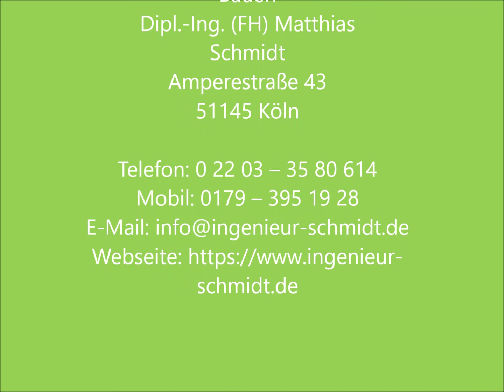Energieberatung in Neuss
Ingenieurbüro für energieeffizientes Planen und Bauen
Dipl.-Ing. (FH) Matthias Schmidt

Durch unsere persönliche und professionelle Energieberatung in Neuss senken Sie Ihre Energiekosten nachhaltig!
Wie energieeffizient ist Ihr Haushalt? Die Praxis zeigt oft, dass in beinahe jedem Haushalt energieverschwendende Geräte stehen. Eine kundenorientierte Energieberatung in Neuss ist die Chance zur Entlastung Ihrer Haushaltskasse! Durch langjährige Erfahrung spüren unsere Experten Energiefresser auf und unterstützen Sie dabei, zukünftig günstiger zu haushalten und durch die Umrüstung auf energiesparende Geräte wirklich effektiv zu sparen. Die Energieberatung in Neuss widmet sich Ihrem gesamten Haushalt und klärt über das optimale Konzept für Leuchtmittel, die Abdichtung von Türen und Fenstern sowie die Anschaffung stromsparender Geräte auf. Wir zeigen Ihnen, wie Sie zukünftig sparen und welche Vorteile Ihnen durch unsere Energieberatung in Neuss entstehen! Haben wir Ihr Interesse geweckt? Dann freuen wir uns auf Sie und bieten Ihnen eine kompetente Energieberatung in Neuss!

Öffnungszeiten:

Mo. – Fr. 9:00 – 16:00